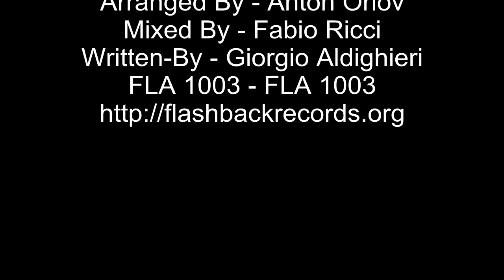George Aaron - Russian Ladies (Ri-Edit) (FLA 1003) HD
George Aaron - Russian Ladies (Ri-Edit) (2014) 7:54 (FLA 1003)
Arranged By - Anton Orlov
Mixed By - Fabio Ricci
Written-By - Giorgio Aldighieri
Mastered By - Fabio Ricci
Producer - Kimmo Salo

George Aaron is back on Flashback Records with two new tracks and two previously released ones. The A-side of the new EP includes a brand new collaboration with Victor Ark, a song with powerful arrangements: "Change". There's also more sentimental track which has defined the release time for this new vinyl. A christmas song called "Christmas Time".
On the flipside can be found a re-mastered hit: "Heaven" (Clouds Mix). This track has been strongly requested, after the previous vinyl was announced to be sold out. The B-side has also a new, more DJ-friendly version of another George Aaron Flashback hit: "Russian Ladies".
Flashback Records proudly presents... Mr. George Aaron!!!